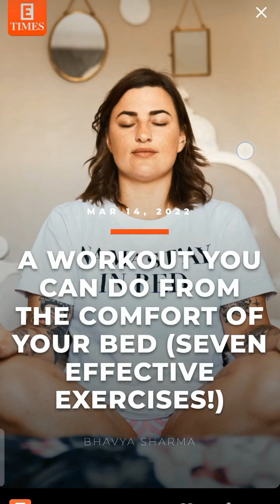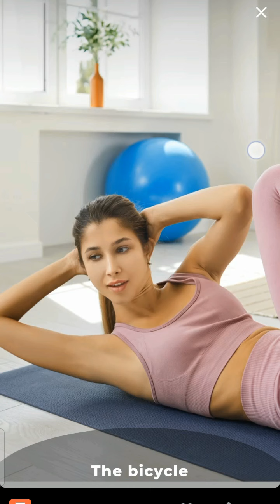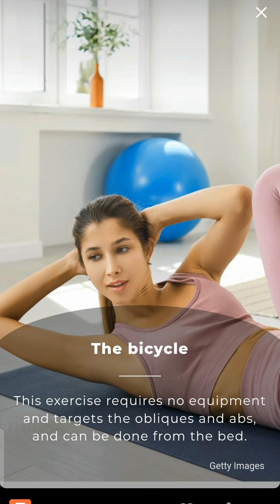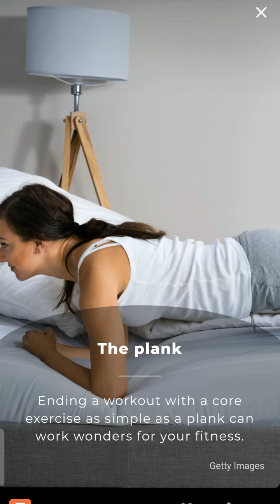What is the BED Exercises ? How is it EFFECTIVE ?